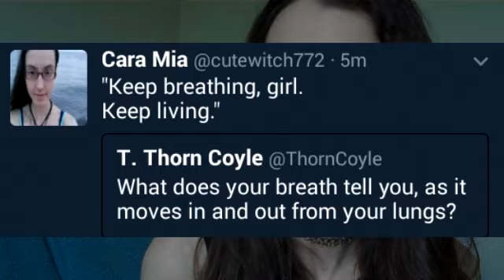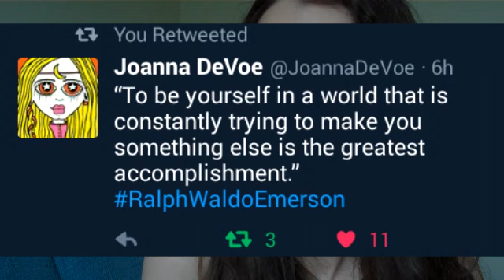I Don't Want To Do This (But Here I Am)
I was encouraged (by humans directly and indirectly, and by the Universe) to do a video about whatever I actually wanted to talk about, without worrying about what people will inevitably say or think (not that all of you would, but hey). So here is that video, because I didn't want to make a video. Blessings~

30 April, 2017

Looking for a mindful, magickal piece of jewelry or other cute,
witchy items handcrafted by someone who knows how they're used?

If you prefer to read my musings, head over to the blog!

And when all else fails, email (I don't get to these as often, FYI!)